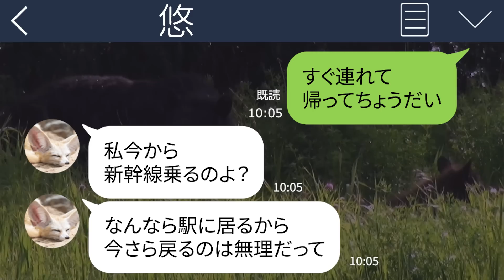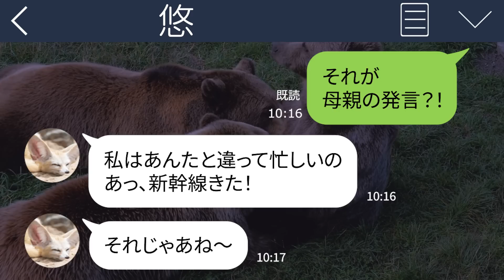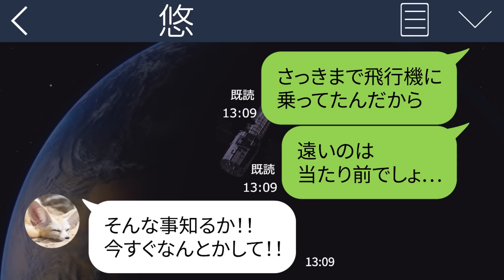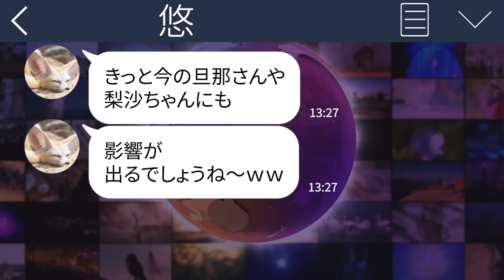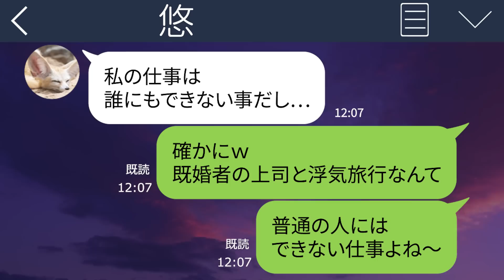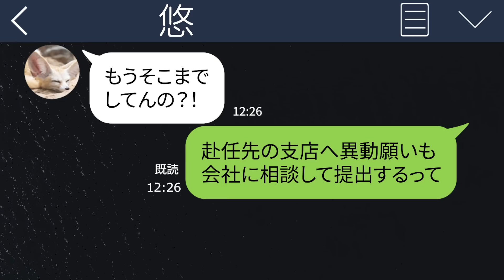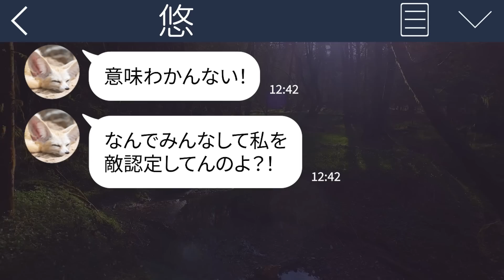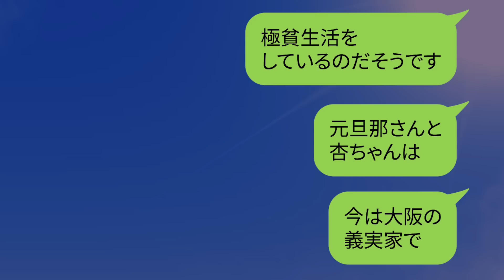【LINE】真夏にうちのベランダに5歳の娘を置いて浮気旅行に出かけたママ友｢1週間ほどよろしくｗ｣→家にいなかった私は慌ててある人物に連絡を入れると…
ご近所にちょっと迷惑なママ友がいます。
彼女がついにとんでもないことをやらかしてしまったのです